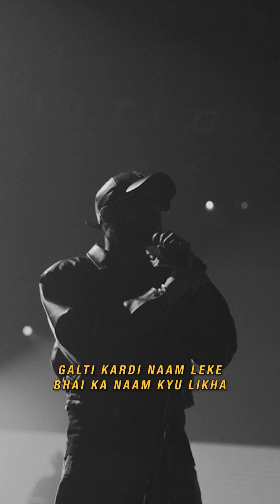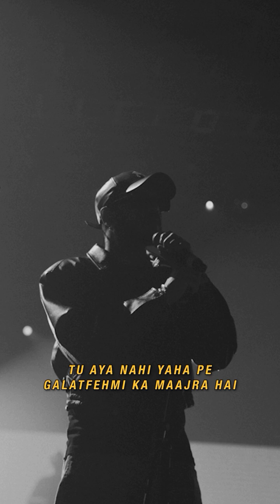Mere Pyare Emiway , king new district 2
Mere Pyare Emiway